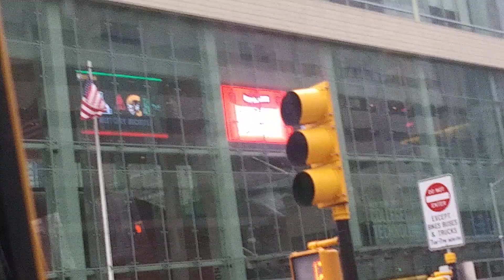Black History month and Valentine's Day